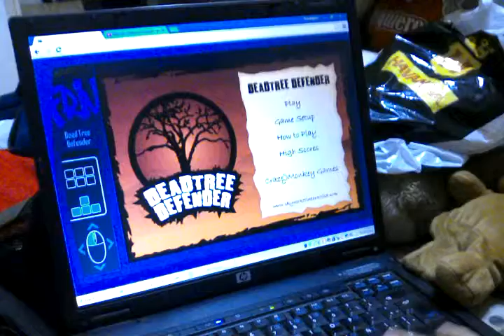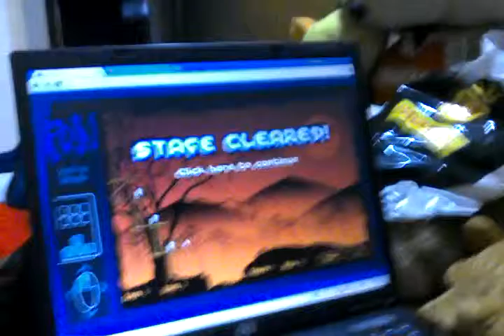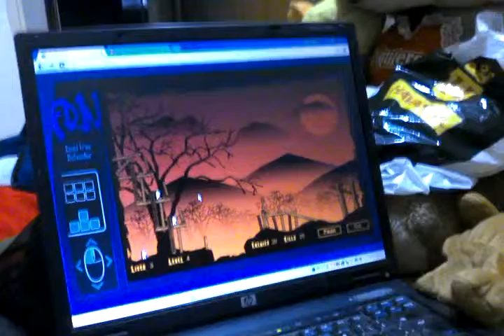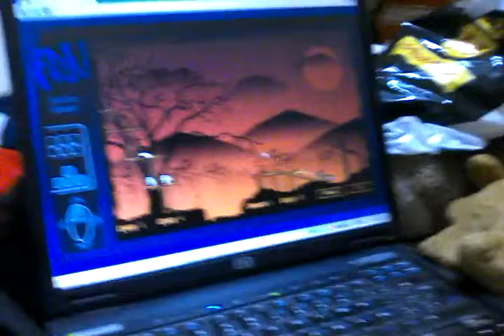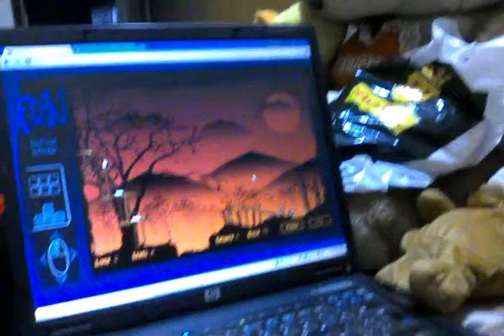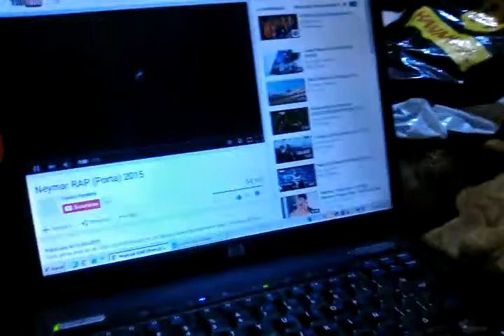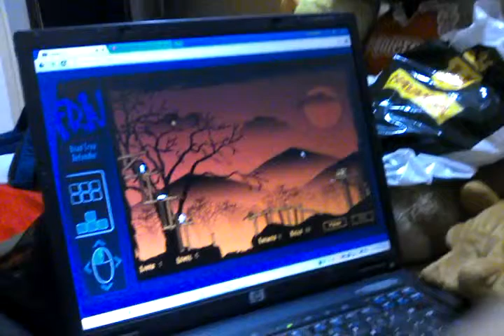Friv juegos Deadtree Defender